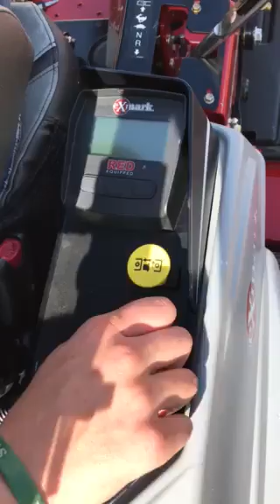2019 Exmark LZS850EKA724W0 For Sale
For Sale Used 2019 Exmark LZS850EKA724W0 Zero Turn Mower On Yard serial# 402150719 stock# N03582 0 hours
14299.00 USD
Minnesota AG Group, Inc - Northfield, MN 32907 Northfield Blvd. Northfield Minnesota USA 55057
• EXMARK LZS850EKA724W0KAWSAKI 25.5 HP72'' CUT.
• Stock #: N03582
• Category: For Sale
• Status: On Yard
• Class: Used
• Available: Immediately Commercial
• Make: Exmark
• Model: LZS850EKA724W0 Gasolin
• Year: 2019
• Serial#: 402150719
• Est Hours: 0
• HP: 25
• Engine Cooling: Air
• Notes: EXMARK LZS850EKA724W0
KAWSAKI 25.5 HP
72'' CUT
• Transmission: Hydro
• Pto Engage: Electric
• Deck Size: 72
• Number Of Blades: 3
• Engine Condition: New
• Transmission Condition: New
• PTO Condition: New
• Body Panel Condition: New
• Front Tire Condition: 100 100%R
• Rear Tire Condition: 100 100%R
• Mower Deck Condition: New
• Paint Condition: New
• Overall Condition: New
• Warranty: Yes
• Price: 14299 USD